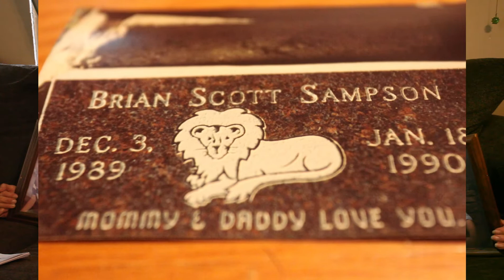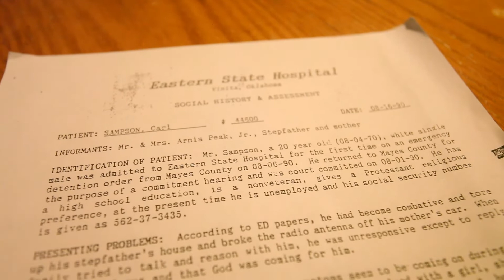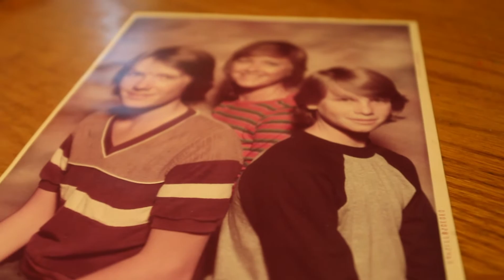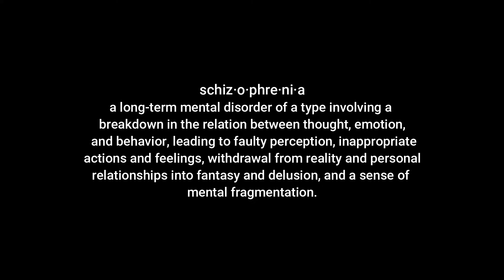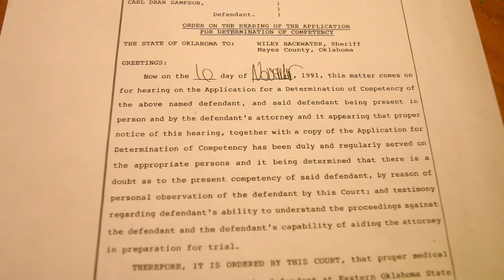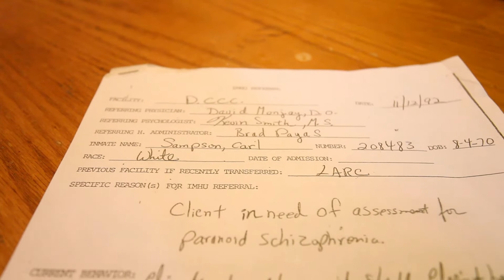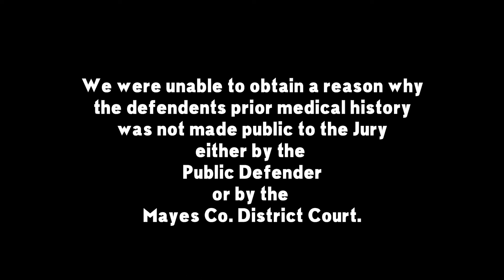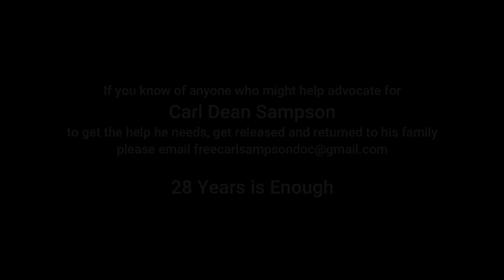Life without Parole: Seeking to Free Carl Dean Sampson - The Family Interview | DOCUMENTARY (HD)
In 1992, a 22-year old Carl Dean Sampson was tried and convicted of murdering his mother's husband. The jury never learned of his deep psychological history, so they made a verdict based on a lack of important evidence. Carl was sentenced to life without parole."

Follow the emotional story of one mother and her family, as they face the events for the first time in 28 years as they pursue efforts to bring her son home.

Can one family fight the system to gain support to free a man convicted without the full facts of his life laid bare to humanity?

Watch as loss gives way to forgiveness, as one mother wants nothing more but to have her child returned to her.

She lost her husband. She doesn't want to lose her child as well.

If you or you know of someone or an organization they may be able to help to advocate for his release, please email

a documentary by Errol Jud Coder
Wicked Eye Studios